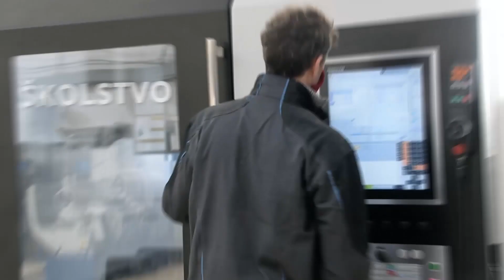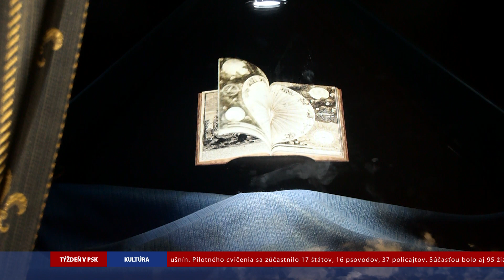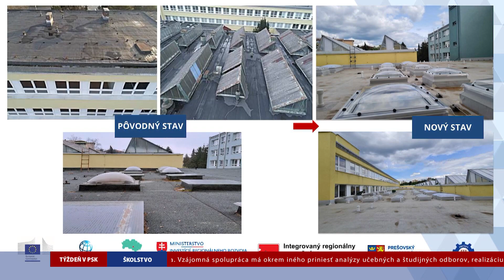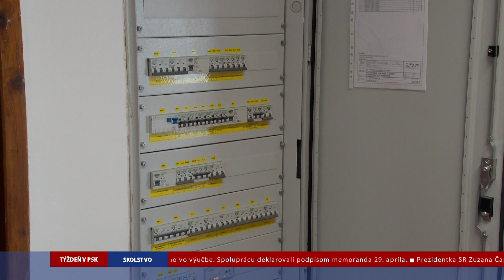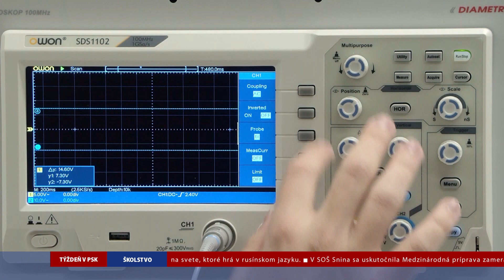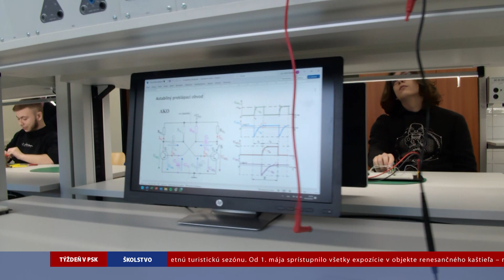Týždeň v PSK 18. týždeň 2024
OBSAH: 1. Ľubovnianske múzeum - začala letná sezóna; 2. SPŠ strojnícka v Prešove – postup investície; 3. Obnova značenia 300 km cyklotrás;